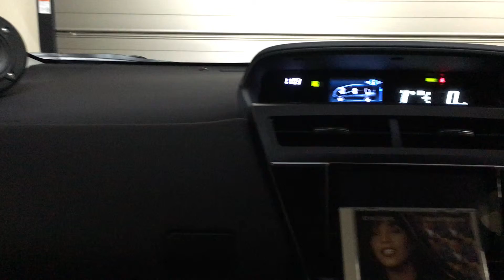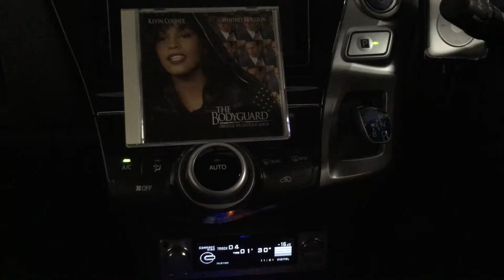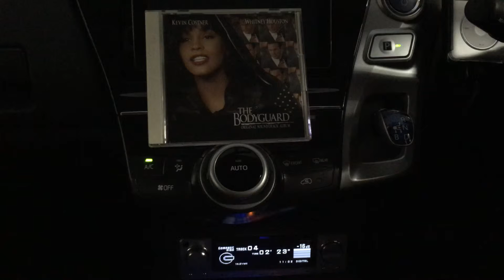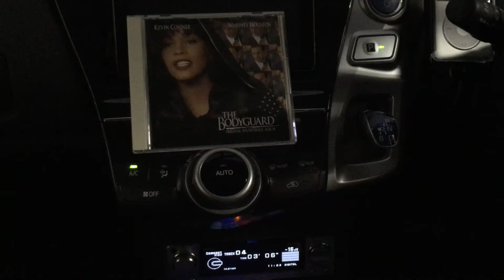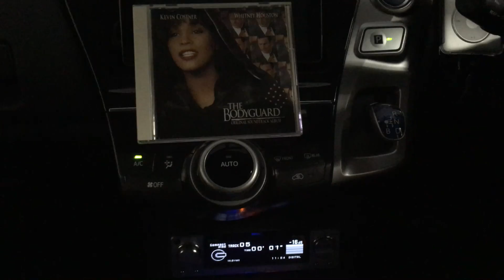2016/4/17 PRIUS α CARAUDIO SOUNDS@WHITNEY HOUSTON